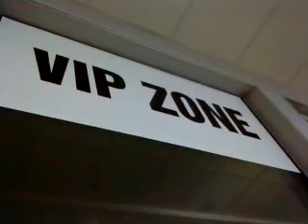Arena Armeec Sofia before Bulgaria-Argentina 3-0